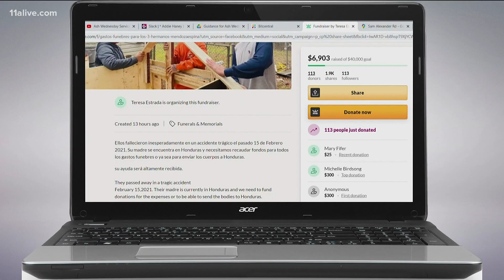Family broken by loss of 3 brothers in Paulding wreck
Now, they're asking for help sending their bodies back to Central America for a proper burial.